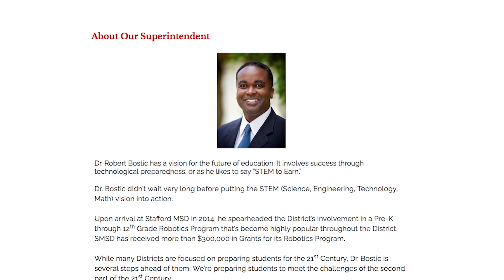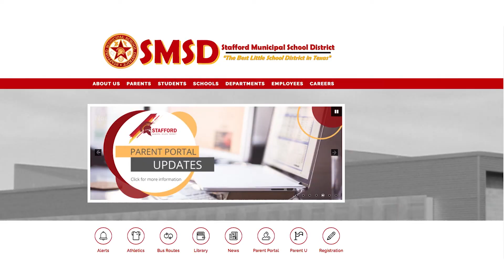Spartan Spotlight - Technology at SMSD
Stafford MSD has integrated technology for students throughout the district.  In our first Spartan Spotlight, we hear how technology has positively affected SMSD students.  Produced by Raquel Sims and broadcast October 30th, 2020 on Stafford METV.